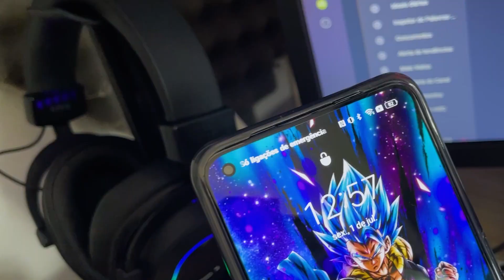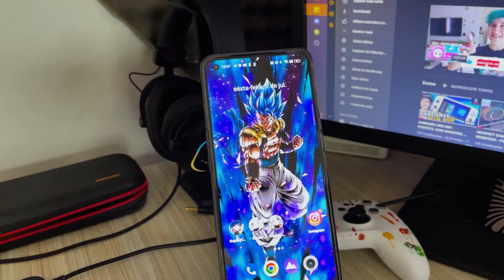REALME 9 PRO PLUS - USEI BASTANTE! - VALE A PENA?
O Realme 9 Pro Plus chega em 2022 com configurações competitivas para bater de frente com os principais concorrentes. Outro destaque deste celular é seu conjunto de câmeras que chega com componentes inovadores e promete ser revolucionário. Para dar conta de tantos recursos, o Realme 9 Pro Plus vem equipado com MediaTek Dimensity 920 — uma versão otimizada e turbinada do antigo Dimensity 900 —, que promete muita performance e excelente pós-processamento. Além disso, este modelo vem com uma tela Super AMOLED, que traz grandes níveis de contraste, maior brilho e cores mais vivas. Outra funcionalidade interessante é a taxa de atualização de 90 Hz e a presença de Gorilla Glass 5. Um detalhe exclusivo da versão Pro Plus é a traseira fotocromática da cor azul, que muda de cor conforme a exposição à luz solar, podendo ficar mais avermelhada ou roxa. Suas câmeras contam com estabilização óptica de imagem (OIS) com grande alcance dinâmico de cores, principalmente em fotos noturnas.

🟠 LINK PARA CAPINHA DO REALME 9 PRO PLUS

🟠 LINK PARA OUTRA CAPINHA DO REALME 9 PRO PLUS

🟠LINK PARA CAPAS TIPO CARTEIRA, COLORIDAS DO REALME 9 PRO PLUS

📦 COMPRE QUALQUER COISA NA AMAZON POR ESSE LINK E ME AJUDE A MANTER O CANAL SEM PAGAR NADA A MAIS POR ISSO

📦 ACESSE ESSE LINK E TORNE-SE PRIME PARA GARANTIR FRETE GRÁTIS E DIVERSOS OUTROS SERVIÇOS